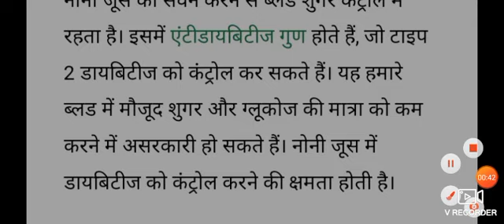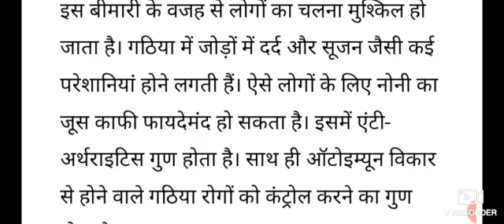नोनी जूस पीने के फायदे/Noni Juice ke fayde/benefit of noni juice/noni juice peene ke fayde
नोनी जूस पीने के फायदे

 Noni Juice ke fayde : Noni Benefits
रोज़ नोनी जूस पीने के फायदे :
Noni Juice ke fayde :
Noni Benefits, Buy Noni Juice

link